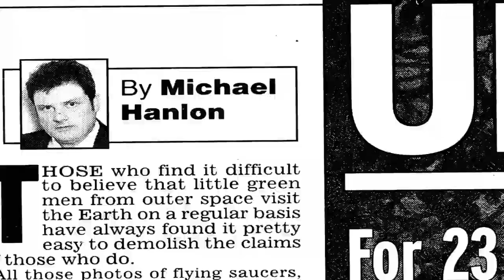Un Mate 03x03 Conquer